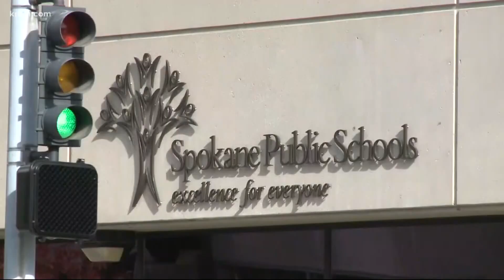Parents prepare as Spokane Public School releases reopening guidelines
Parents of students in the Spokane Public Schools district received further guidelines on Wednesday about steps the district will take if schools reopen in the fall.